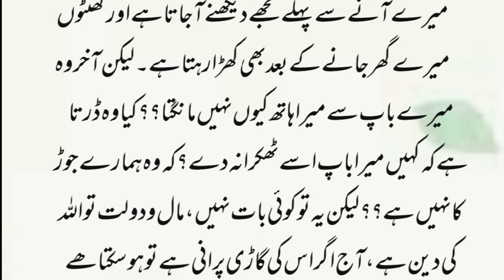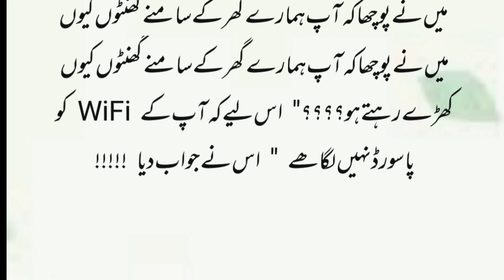Dilchusp story/ایک انوکھی محبت کی کہانی/Urdu stories/@AJ story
Dilchusp kahani/ایک انوکھی محبت کی کہانی/ikhlaqi kahanian/urdu stories